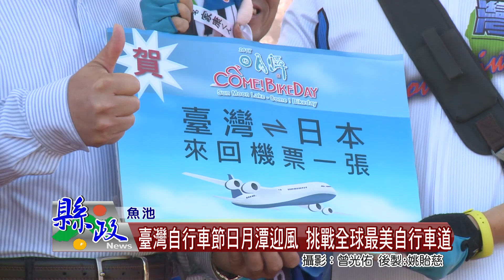臺灣自行車節日月潭迎風 挑戰全球最美自行車道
全球最美的自行車道，果然名不虛傳！2018臺灣自行車節，日月潭Come!Bikeday自行車嘉年華，舉辦環潭活動，分別為30公里挑戰及10公里消遙遊，吸引國內外1千4百名騎士參加。